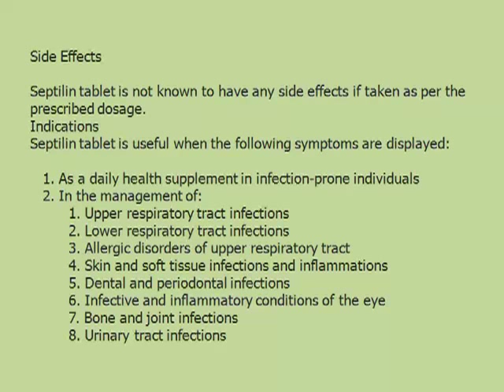Septilin From Ayurvedaforall